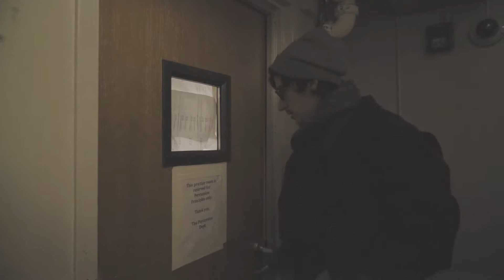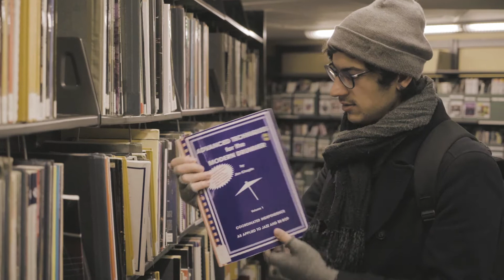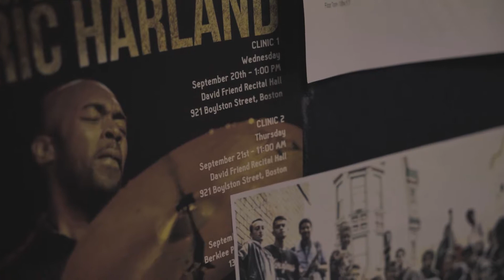Aleksi @ Berklee - Episode 1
Video shot and edited for Wikidrummer and Alexis Godard.